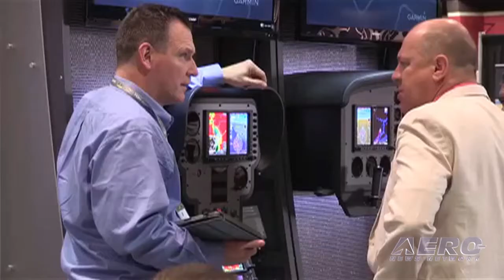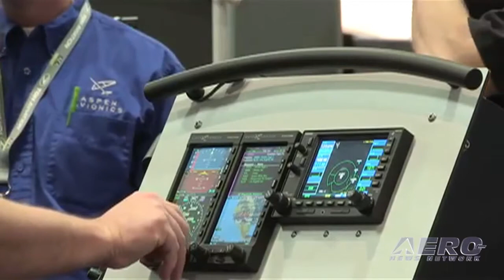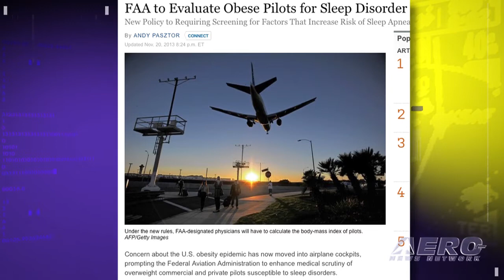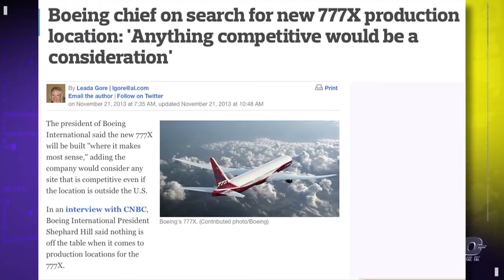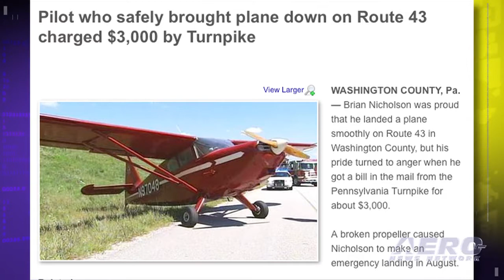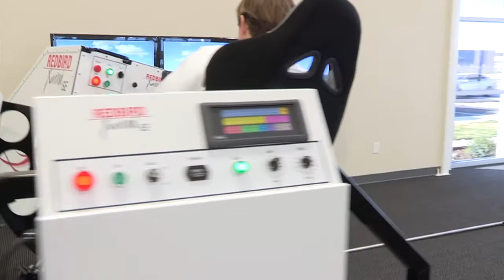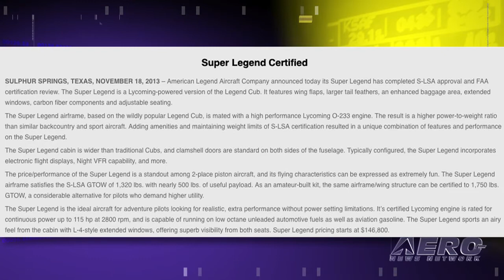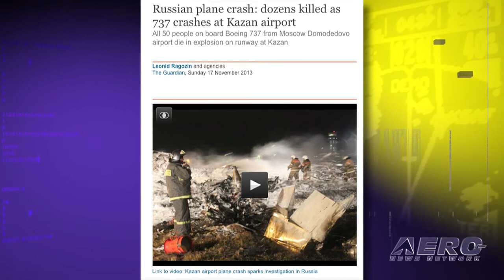Airborne 11.22.13: AEA 3Q/13 Avionics Market, FAA v Fat Aviators, Lear 75 Cert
Also: B777X Launch Record, Deadstick Landing Bill, B737 Down, Super Legend, Boeing To Hunt For New Plane Building Site?

The Aircraft Electronics Association announced its third quarter Avionics Market Report for this year. In the months of July, August and September 2013, total worldwide avionics sales amounted to more than $1.72 billion, as reported by the 20 aviation electronics manufacturers participating in the report. The FAA, which many industry insiders claim is out of control already due to other issues, is preparing new guidelines for its medical examiners that could disqualify many pilots because of their Body Mass Index, also known as BMI. Neck size is an indicator that the body mass index may exceed FAA limits. Ralph Acs, VP and General Manager, Learjet, Bombardier Business Aircraft said, "We are delighted to have received FAA certification for the first Learjet 75 business jet. This jet is clearly a leader among its peers." All this... and MORE in today's episode of Airborne!!!

Airborne 11.22.13 is chock full of info about the half-week period ending Friday, November 22nd, 2013... Presented by Aero-TV veteran videographer and Airborne Host Ashley Hale, and supported by ANN CEO/Editor-In-Chief Jim Campbell, Chief Videographer Nathan Cremisino, and Aero-Journalists Tom Patton, and Glen Moyer, this episode covers:

AEA Announces 3Q/13 Avionics Market Results
More Med Scrutiny: FAA To Begin Examining Body Mass Index For Pilot Candidates
FAA Certifies Learjet 75
Boeing Launches 777X With Record-Breaking Orders And Commitments
Pilot Who Landed On PA Turnpike Hit With Big Bill
Airliner Down In Tatarstan, 50 On Board Fatally Injured
NASA Launches Mission To Study Upper Atmosphere Of Mars
FAA 'Certifies' American Legend 'Super Legend'
Pilot Shortage Is Already A Reality In Some Sectors
Rep. Waxman Urges NTSB To Step Up Santa Monica Accident Investigation
Search Is On For 777X Manufacturing Site